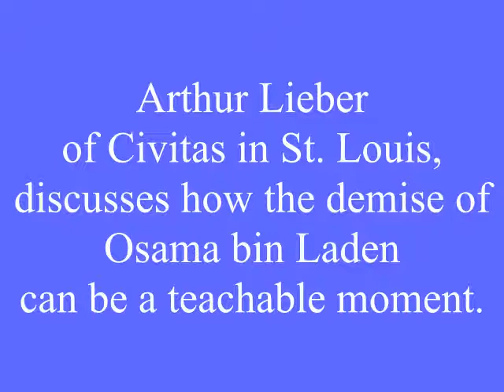Interview with KGMI-AM in Bellingham, WA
Arthur Lieber interview with KGMI-AM radio in Bellingham, WA on Thursday, May 5, 2011.  Lieber feels that there should be less celebration, particularly that stirred up by the media.  He suggests using critical thinking skills to analyze how the law of unintended consequences could apply to reaction to the bin Laden death.